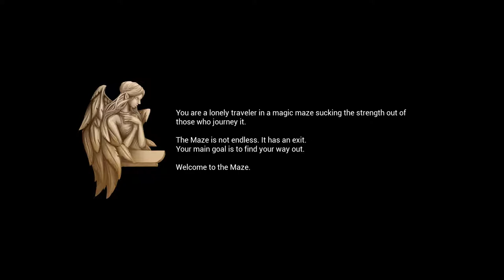Maze Gold Run (2019) - First Impressions Review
Maze Gold Run is a game where you need to run through the maze as fast as you can. There's not much progression, since you can't increase the timer. Sometimes the game freezes on menus. 4/10